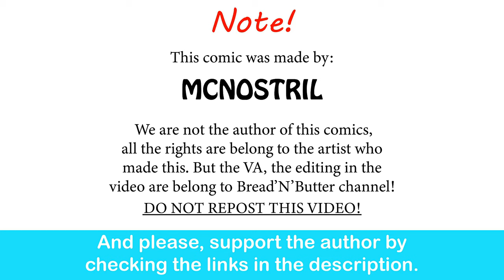Warhammer 40K-Darktide: Captain Wolfer's Expectation| Mcnostril comic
Dude its a Carnival, ofc we’d send in the clowns.

Warhammer 40k darktide main theme